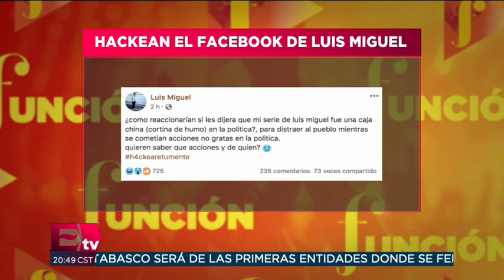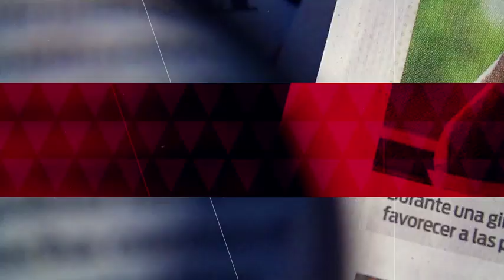Hackean cuenta de Facebook de Luis Miguel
La cuenta oficial de Luis Miguel en Facebook,  fue hackeada por el usuario Roger Meza Martínez y compartió memes del cantante y cambió la foto de perfil.

13 de diciembre 2018